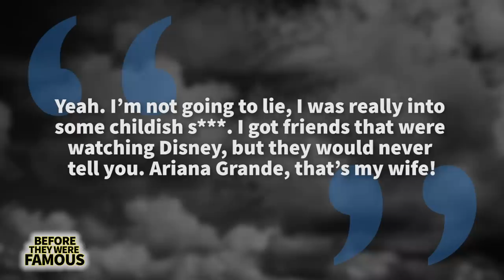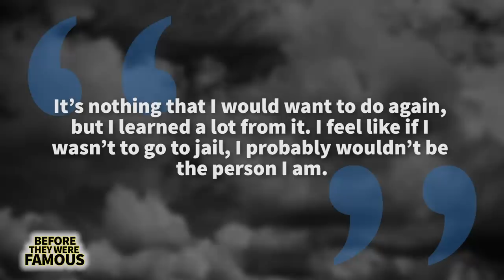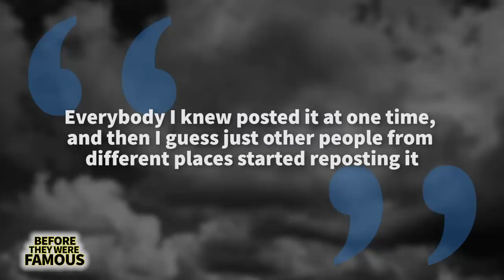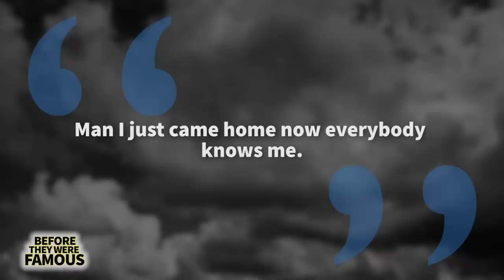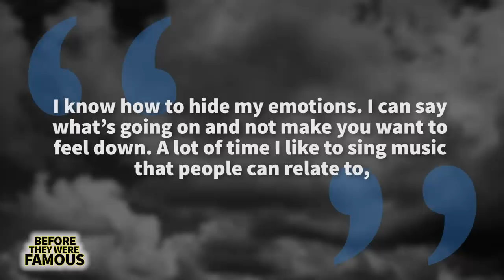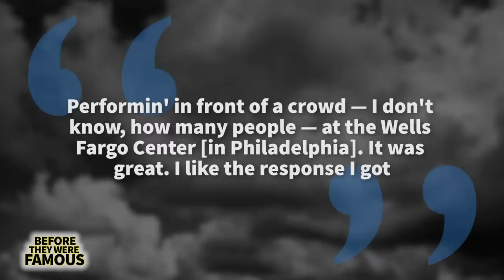Lil Tjay | Before They Were Famous | Move Right Rap Star Biography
Before Lil Tjay would become one of the hottest new artists out of New York dropping tracks like the Justin Bieber sampled None of Your Love, which has over 14 million streams on soundcloud, Resume which has over 15 mill, and Brothers which has over 21 million views on YouTube
Before he would get cosigns from Famous Dex, Roddy Rich, Desiigner and collab with YNW Melly and more.
Before he would have close to 150k followers on Soundcloud, close to 200k subscribers on YouTube and almost 550k followers on Instagram at the time of this recording